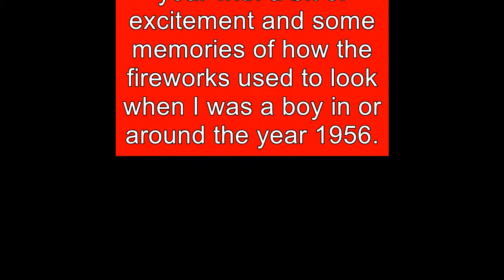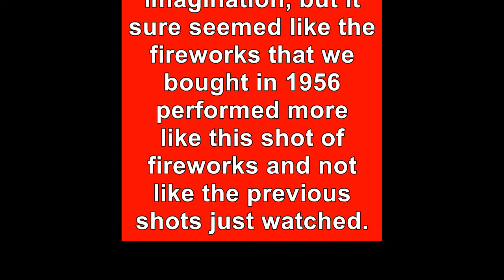Big or Little Fireworks